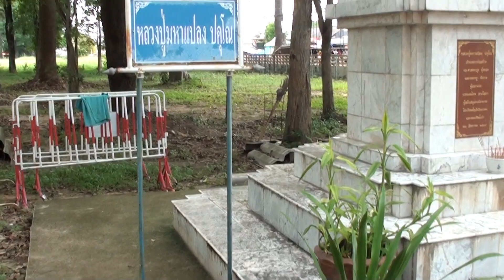บุญบั้งไฟอำเภอค้อวัง ปี 65